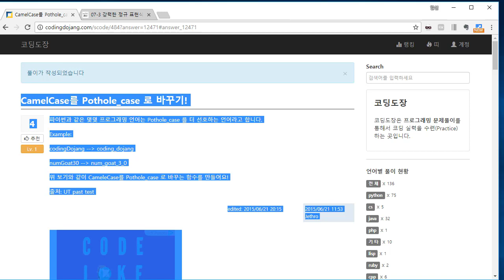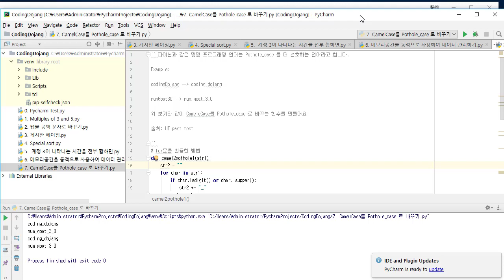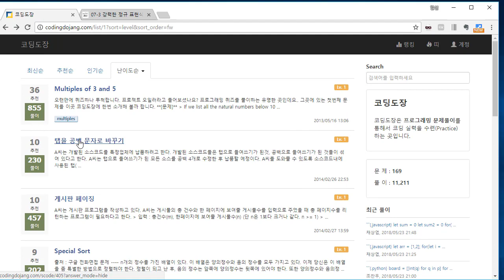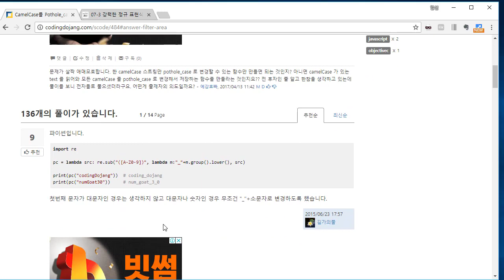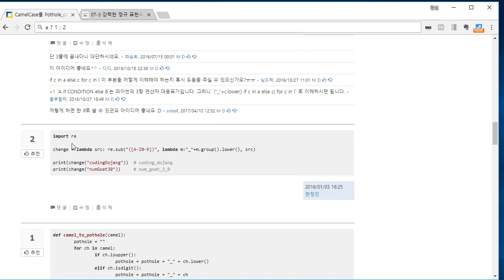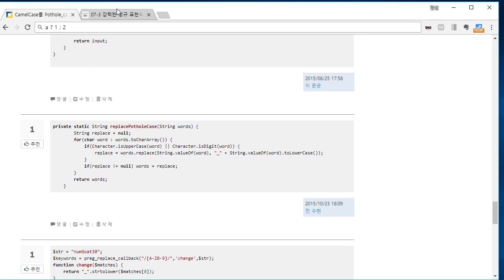[파이썬 알고리즘]코딩 도장 깨기 - 7. CamelCase를 Pothole case 로 바꾸기(Lv1)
코딩 도장 깨기 - 7. CamelCase를 Pothole_case 로 바꾸기(Lv1)